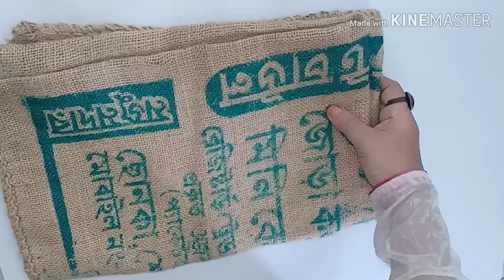DIY Beautiful Tray made with jute rope/ Jute Craft Idea/ Golden fiber crafts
Salam Dear Friends.
It is a easy craft. But beautiful. It is a useful thing. So you can make it . Make it with waste things. After making it will be a valuable thing. You can gift it to your beloved people.